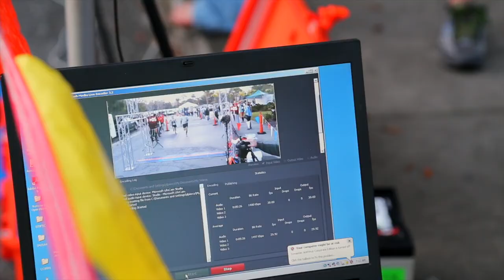Brevard Zoo Sloth Skedaddle 3K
Running Zone Foundation presents the 10th Annual Brevard Zoo 3K  on Saturday, February 13, 2016!  This event, the Sloth Skedaddle, took runners and walkers of all ages throguh the zoo and concluded with a fun after-party at the Zoo!  Thank you to Simple Media Productions for this great video recap.